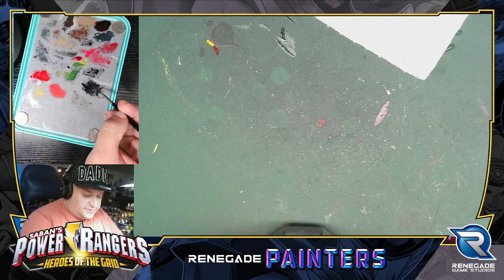Morphinomial Monday: Painting The Red Quantum Ranger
Daddy Louie paints the Red Quantum Ranger miniature from Power Rangers: Heroes of the Grid